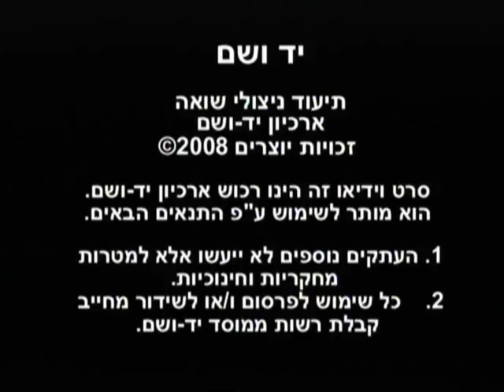Feiga Benderski Holocaust testimonies - part 1